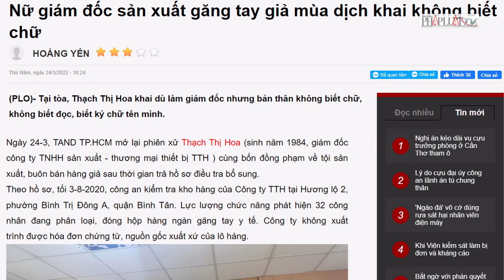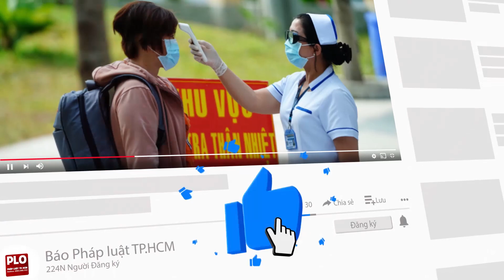Nữ giám đốc sản xuất găng tay giả mùa dịch khai không biết chữ - PLO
TAND TP.HCM mở lại phiên xử Thạch Thị Hoa (sinh năm 1984, giám đốc công ty TNHH sản xuất - thương mại thiết bị TTH ) cùng bốn đồng phạm về tội sản xuất, buôn bán hàng giả sau thời gian trả hồ sơ điều tra bổ sung.